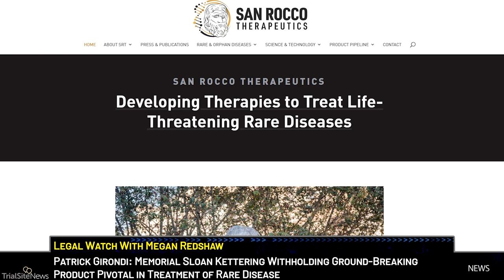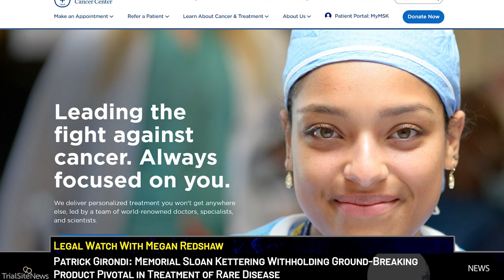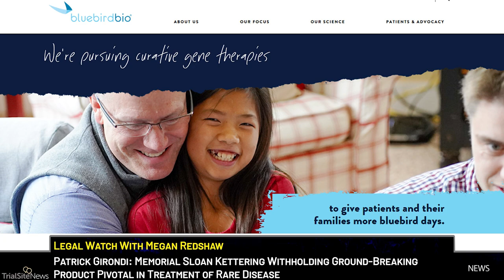Legal Watch | Cancer Center Accused of Withholding New Product Pivotal For Treatment of Rare Disease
Patrick Finley Girondi, originally from the South Side of Chicago, is an Italian-American singer-songwriter, author, and founder of San Rocco Therapeutics. Girondi is a respected and well-known leader in the field of rare diseases and has traveled all over the world counseling medical centers on their strategies to be more effective in the rare disease camp. Girondi is trusted and esteemed by many patient organizations including and not limited to, Cooley’s Anemia International, Think India, Thalassemics India, Giambrone Foundation and the Piera Cutina Foundation.